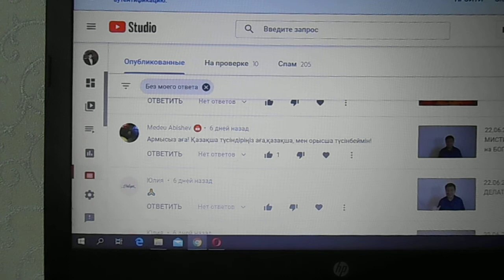БАЙЛЫҚ КЕЛТІРУ РИТУАЛДАРЫ 22.06.2020 ЕҢ НӘТИЖЕЛІ БОЛАДЫ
БАЙЛЫҚ КЕЛТІРУ РИТУАЛДАРЫ ЖИЫРМА ЕКІНШІ МАУСЫМДА (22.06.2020) ЕҢ НӘТИЖЕЛІ БОЛАДЫ. СОНДЫҚТАН ОСЫ КҮНДІ БОС ҚАЛДЫРМАЙ, ПАЙДАЛАНЫП ҚАЛУ КЕРЕК.